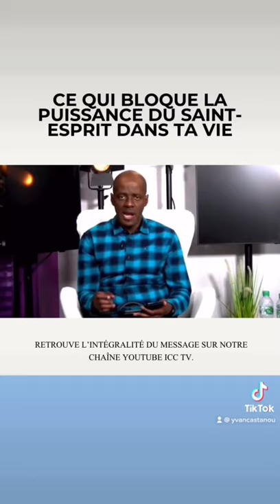CE QUI BLOQUE LA PUISSANCE DU SAINT ESPRIT DANS TA VIE